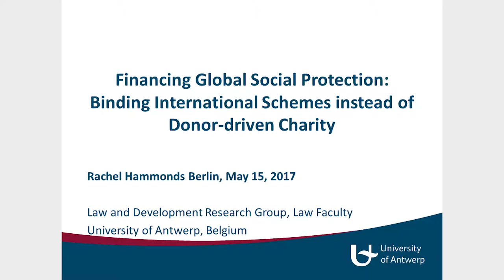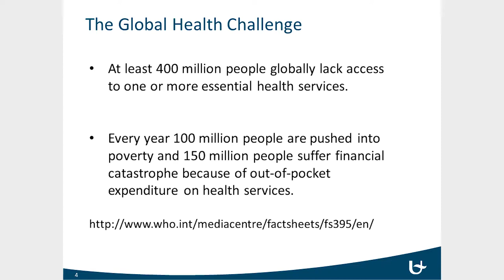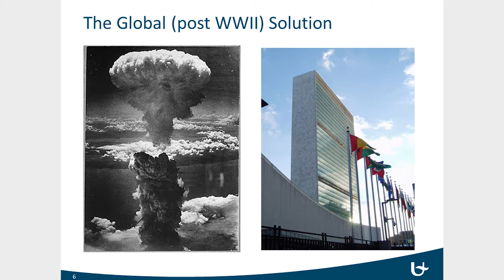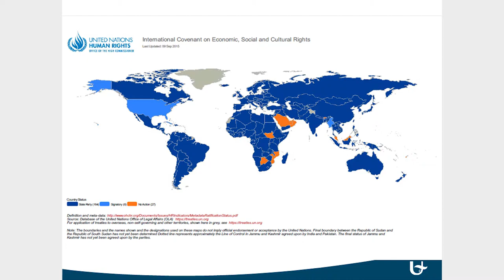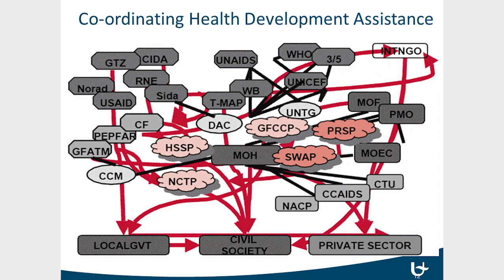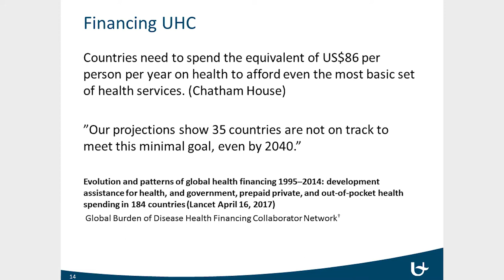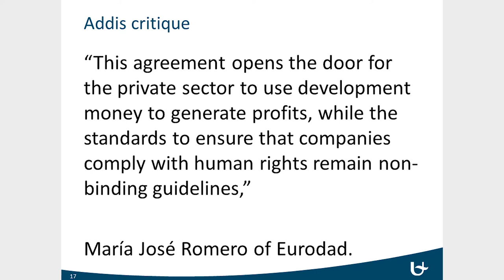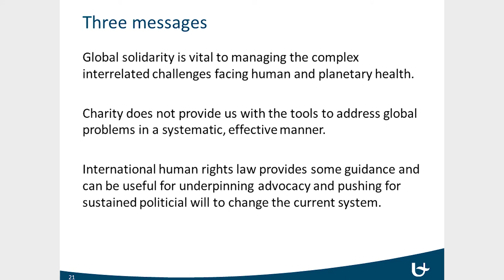Solidarische Verpflichtende Ausgleichsfinanzierungssysteme statt Wohltätigkeit (Rachel Hammonds)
Dr. Rachel Hammonds, Universität Antwerpen, auf der Fachkonferenz "Abwehr oder Vorsorge – Die G20 und die globale Gesundheit" am 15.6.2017 in Berlin.

Gesundheitsthemen waren immer schon beliebt bei globalen Gipfeltreffen, bei Themen wie AIDS oder Mutter/Kind Gesundheit lässt sich Einigkeit und Engagement demonstrieren. Nun treffen sich auch erstmals die G20 Gesundheitsminister*innen im Vorfeld des G20-Gipfels, um sich mit globalen Gesundheitskrisen zu befassen. Die zugrunde liegende Agenda der Gesundheitssicherheit gibt dem Schutz der eigenen Bevölkerungen vor globalen gesundheitlichen Gefahren Priorität. Grenzüberschreitende Pandemien wie Vogelgrippe, Ebola oder Zika und die zunehmenden Resistenzen von Krankheitserregern gegen Antibiotika sollen effektiv abgewehrt werden.

Zwar ist der Weg zum Ziel umstritten: Einige Staaten betonen, dass der Ausbruch von Epidemien nur dann wirksam verhindert werden kann, wenn es vor Ort leistungsfähige Gesundheitssysteme gibt, andere hingegen setzen vor allem auf Abschottung. Doch im Mittelpunkt steht, auch und gerade nach der Ebola Krise, der Aufbau »widerstandsfähiger« Gesundheitssysteme. Dies greift zu kurz und lenkt gar davon ab, dass Gesundheit mehr ist als die Abwesenheit von Krankheit und ohne soziale Gerechtigkeit nicht zu haben ist.

In diesem Spannungsfeld zwischen Gesundheitssicherung und Gesundheitssicherheit möchten wir mit den Referent*innen auf der Fachkonferenz der Plattform für Globale Gesundheit (DPGG) darüber debattieren, wie die Politik der dominierenden Wirtschaftsländer die Bedingungen für Gesundheit beeinflusst, und häufig behindert. Wir gehen der Frage nach, wie sich solidarische finanzielle Ausgleichssysteme schaffen ließen, um perspektivisch das Recht auf Gesundheit für alle Menschen durchzusetzen.